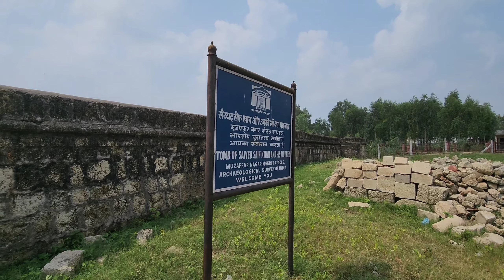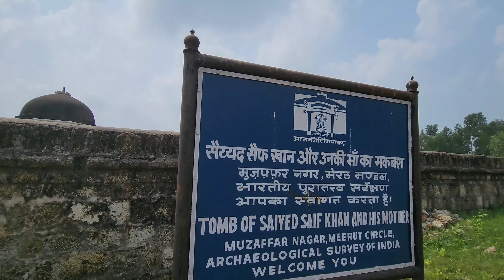800 पुराना है इसका इतिहास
किसान भाईयों आपको  कोई भी समस्या है जैसा की आपकी मशीन, यन्त्र ट्रैक्टर या किसी भी तरह का कोई भी समान आपने हमारी विडीयो देखकर खरीदा हो और आपको समान गलत, खराब, या आपका पैसा ले लिया हो तो आप  हमारे हेल्पलाइन व्हाट्सएप नम्बर पर बात कर सकते है 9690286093🙏🙏